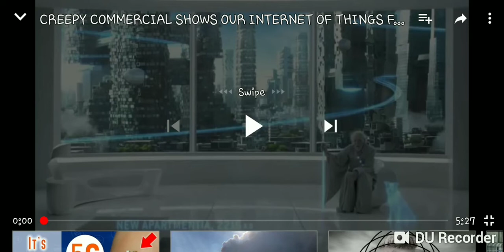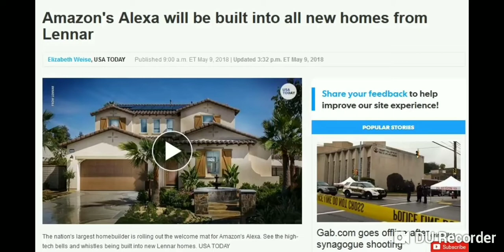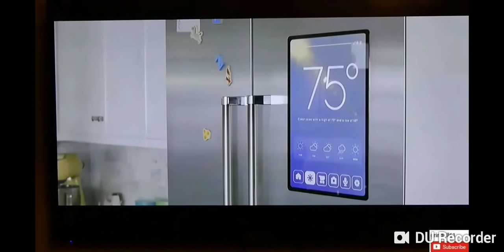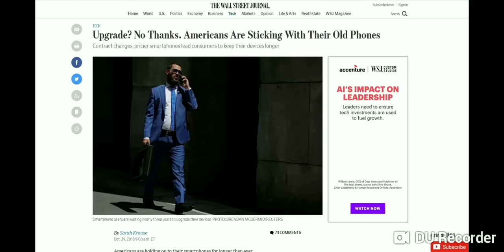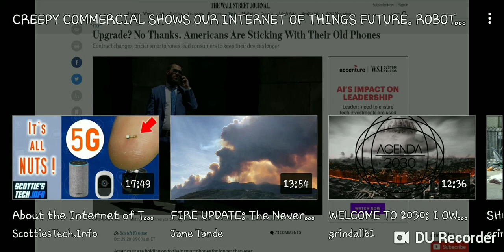Perfect love Casts out fear 💜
Original channel, this is the video of the Caravan now IN the USA!!!

Do you fear God or man ???
Romans 10:14
Whoever calls on the name of the Lord WILL be saved
Born again in Spirit 🕊

Be encouraged!!! The King is coming! 🦁🤠🎺🎺🎺🎺🎺